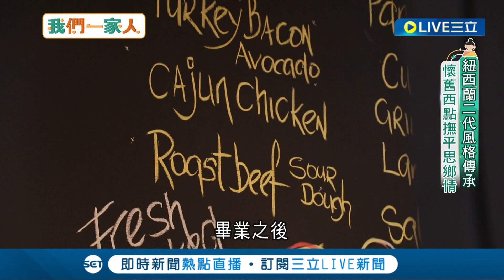紐西蘭二代風格傳承! 懷舊西點撫平思鄉情 小而巧的店裡 藏著老闆一家希望滿足所有客人味蕾的心意｜紐西蘭二代 Adam｜【我們一家人】20220405｜三立新聞台｜移民署